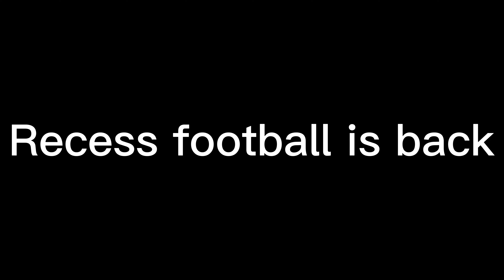Recess football is back...!!!!!!!!